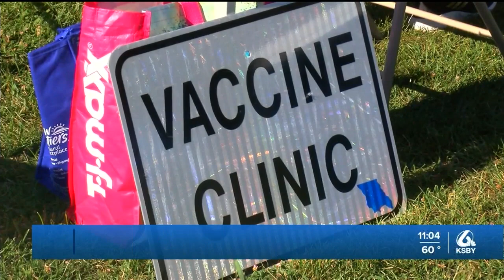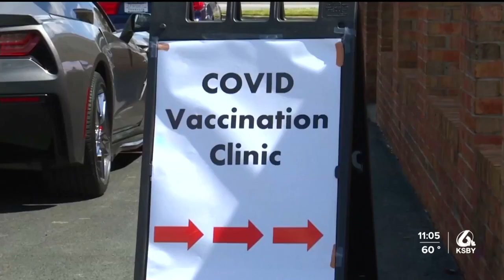SLO County health officials seeing slight increase in vaccination rate